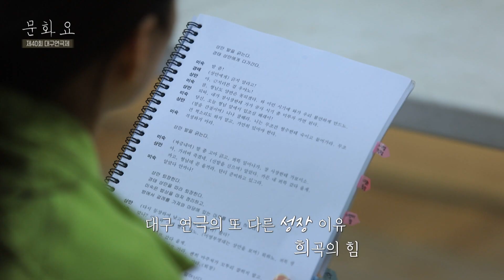[문화요]138회 0401_제40회 대구연극제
1984년 시작해서
2023년 올해 마흔 살이 되는
예술 축제는 무엇일까요?
네! 바로 대구연극제입니다!
1980년대 지역 연극과
대구 창작극의 힘을 키운 무대지요.
올해 마흔 살을 맞아
새로운 작품 다섯 편을 선보이는데요.
과연 어떤 작품일까요?
4월 1일에서 3일까지
아직 세 작품을 볼 수 있습니다!